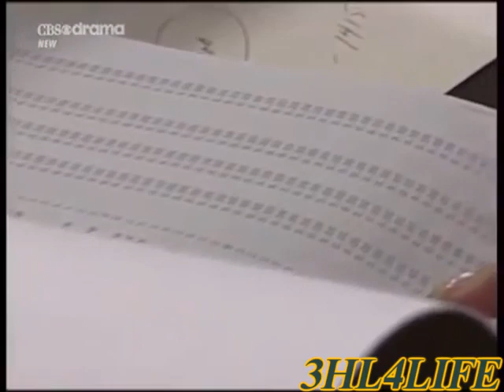Judge Flippin' Judy (3-08-12)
Clay goes off when he finds out how much money Judge Judy makes